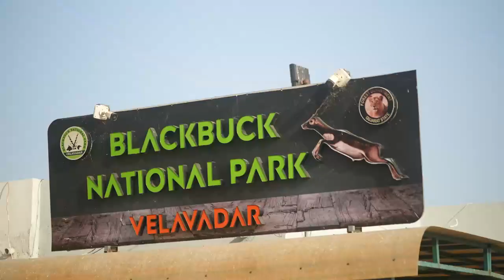Trulyy The Blackbuck Trials. @ Welcome To Velavadar 🌺Resort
Arunachal Pradesh is one of the most beautiful, amazing, and diverse lands in India. It is vivid and home to more than 40 major tribes. The land is so vast and picturesque that it will leave you spellbound.

Watch my videos and give your valuable suggestions. Your BhojpuriTraveller is always here to make your travel experiences more in-depth and amazing.